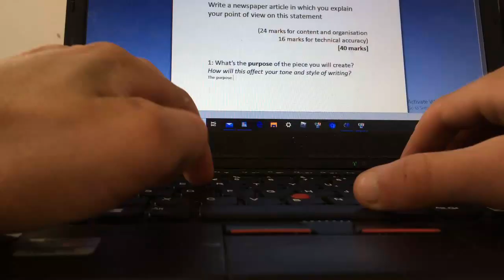The first Vlog on this channel!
Hey guys, i know that this Vlog has no fun or entreating aspect to it. This because i am a beginner at this YouTube stuff, so please don't hate on this video or me my videos will get better over time. The more practice you get at something the more you learn. I love you all!

Thank you and make sure to follow me on all links above. Bye.